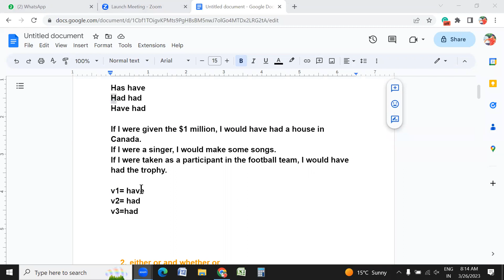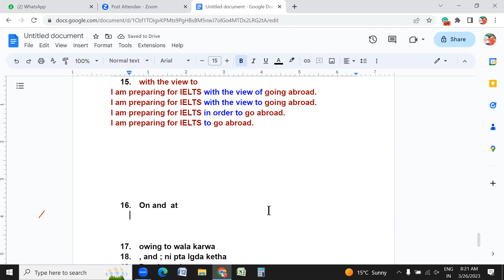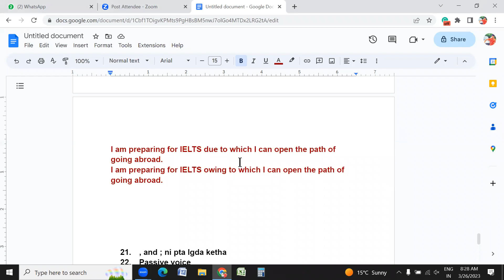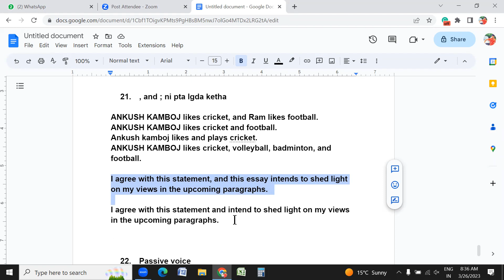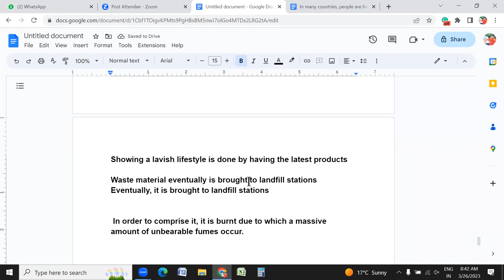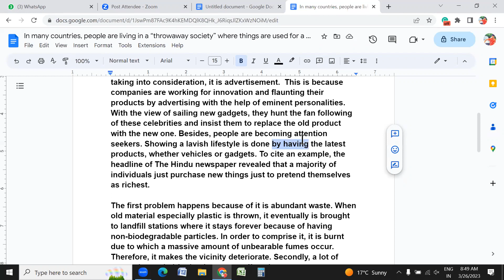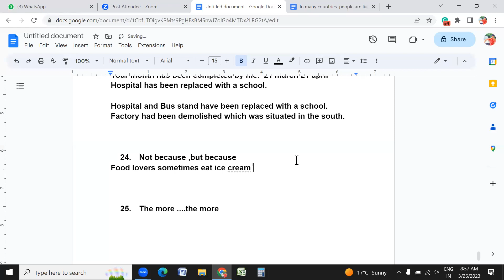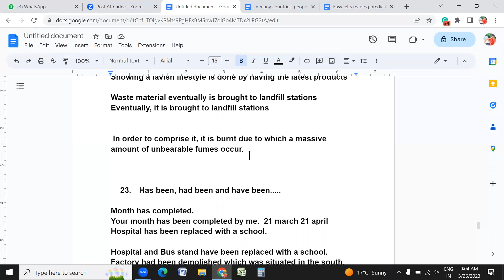Part 2 || writing doubts session || cont. for class 7009252538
Free class, Join this WhatsApp 👇🏻 link

Join this WhatsApp 👆🏻 link for free class of Sunday

Task 1 - 9 fix sentence ( Rs- 600)
Task 2 - simple 5 structures. ( Rs-350)